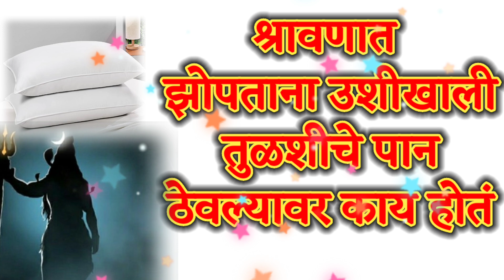# झोपताना उशीखाली तुळशीचे पान ठेवल्यावर काय होते? ऐकून आश्चर्यचकित व्हाल shravan somvar